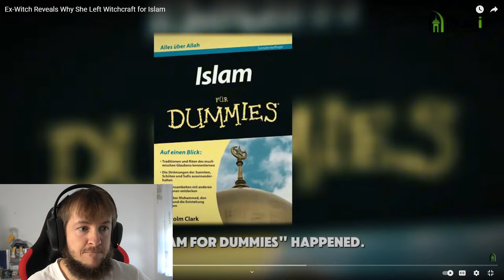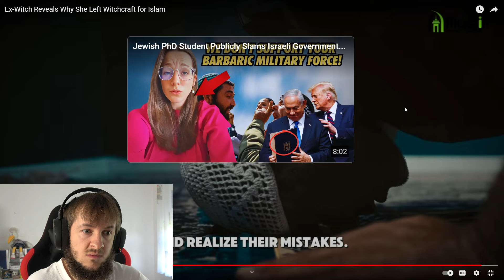Story of a Witch | Marcel Reacts to Ex-Witch Reveals Why She Left Witchcraft for Islam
A former witch accepted Islam and talks about her journey to Islam and her past using witchcraft and what it was like being a witch and how Islam changed her life.